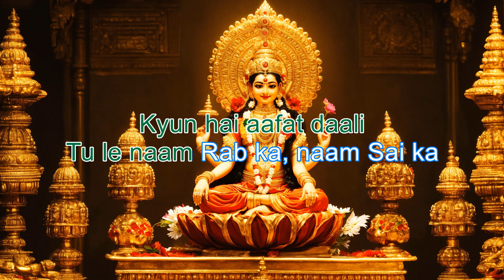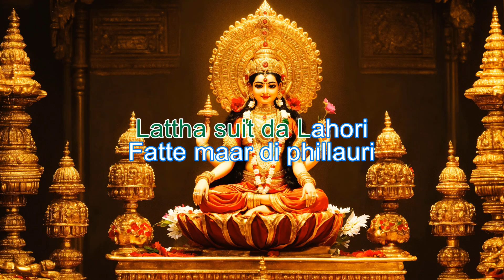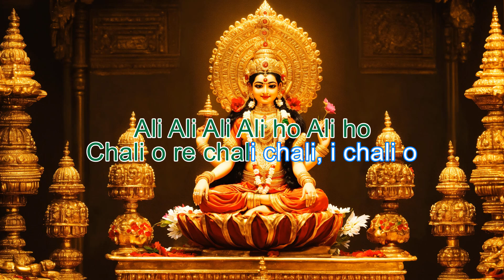Patakha Guddi metal remix (karaoke)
Karaoke, video editing - Yxel.
If you want to thank the author for his work,
I accept orders for creating karaoke videos. All questions by mail or social networks.
[Lyrics of "Patakha Guddi"]

Haan
Mitthe paan di gillori
Lattha suit da Lahori
Fatte maar di phillauri

Jugni mel mel ke
Kood phaand ke
Chakk chakaudde jaave

Maula tera maali
O Hariyaali jungle waali
Tu de har gaali pe taali
Uski kadam kadam rakhwaali

Ainve lok laaj ki soch soch ke
Kyun hai aafat daali
Tu le naam Rab ka, naam Sai ka
Ali Ali Ali Ali
Naam Rab ka, naam Sai ka
Ali Ali Ali

Sharf Khuda ka, Zarf Khuda ka
Ali Ali Ali Ali ho Ali ho
Chali o re chali chali, chali o

Ali Ali teri gali
Woh to chali
Ali Ali
Teri gali chali o

Kood phaand ke
Chakk chakaudde jaave

Woh to chali
Ali Ali

Woh to chali
Ali Ali